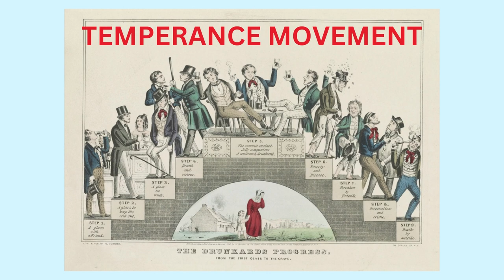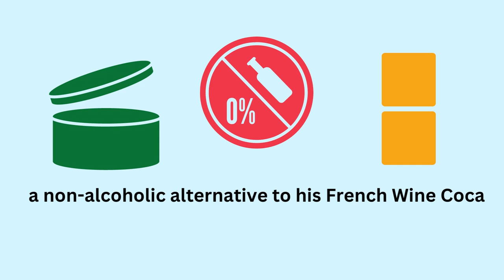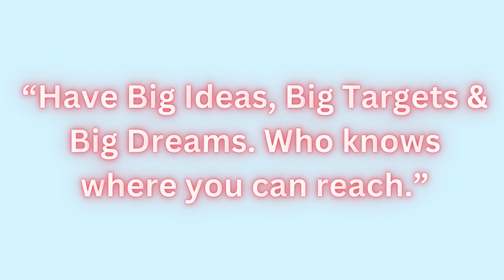UNFOLD IPSUCCESS STORY 2 - COCA-COLA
UNFOLD IPSUCCESS - Success Story 2 Coca-Cola

There is a famous saying that “NECESSITY IS THE MOTHER OF INVENTION”. This man’s necessity led to this invention of the drink enjoyed by all young and old all over the world.

We are looking at the story of one of the most successful brand and the most sought after beverage of the world.

It all started during the battle of Columbus in April 1865.Mr. Jhon Stith Pemberton an American pharmacist was serving the US army. He was addicted to morphine, a drug used to ease pain caused by wounds afflicted in the war. Being a pharmacist he wanted to find a substitute for the problematic drug. He therefore experimented with pain killers and toxins and invented a recipe which eventually was made in to the famous carbonated drink.

The 1st recipe or prototype formulated by Mr. Jhon Pemberton was called “Dr Tuggle's Compound Syrup of Globe Flower”.  Thereafter, he came up with another formula with coca leaf extracts and caffeine from the kola nut which he called “Pemberton's French Wine Coca” as a substitute to morphine for pain relief.

This recipe was founded in Columbus and was carried to Atlanta.  Here Pemberton took the help of temperance movement – a Social movement against consumption of alcoholic beverages to launch his product. Obviously, Pemberton had to come up with a non-alcoholic alternative to his French Wine Coca and Cocaine was removed from Coca-Cola’s formula.

On May 8, 1886, Dr. John Pemberton sold the first glass of Coca-Cola at Jacobs' Pharmacy in downtown Atlanta. Drugstore soda fountains were popular in the United States during those days due to the belief that carbonated water was good for the health.  Pemberton's new drink was marketed and sold as a medicine. It was prescribed as a medicine for Headaches, nerve disorders, morphine addiction, indigestion, and impotency etc. About nine servings of the soft drink were sold each day.  The soft drink made $50 in its1st year. The first year of business wasn't much of a success; Moreover, it cost Pemberton over $70 in expenses to create the drink resulting in a loss.

However, that was just the beginning of the story.

In due course, it has come to become one of the popular and leading brands in the world. It has multiple brands across different beverage categoriesand offers a variety of drinks including still and sparkling water, dairy, fruit juices, organic and plant-based drinks, teas and coffees etc.

Presently, Coca-Cola sells 2800 products which available in 200 countries.

The name of Coca-Cola was a suggestion given by Pemberton's bookkeeper Frank Robinson. Robinson, who was known for having excellent penmanship, thought that using two Cs in the name would look striking in advertising. As such kola became cola, and the brand name was born. Robinson was the one to design the Trade Mark / Brand "Coca-Cola" using the flowing letters that serve as the famous logo of today.

The Trade Mark “Coca-Cola” was registered in the year 1893 and its popular Bottle design was registered in the year1960.

In 1899 signed an agreement with bottling company. They bought the syrup and produced the cola drink. All though, the company has changes hands in between; the brands popularity has not changed. Which strongly emphasizes that if you have a famous brand; it is a property and can be sold in times of need. Even Pepsi’s ownership has changed a few times.

“If you can create such brands, it’s worth millions”.

When it started it was a small entity but today it is an empire.  Hence, do not under estimate the value of your ideas or your trademarks or brands.

 “Have Big Ideas, Big Targets & Big Dreams. Who knows where you can reach.”

There is so much that Coca-Cola has thought the world of business and there is so much learning from it. In my future posts we shall see what Coca-Cola has in store for us to learn.